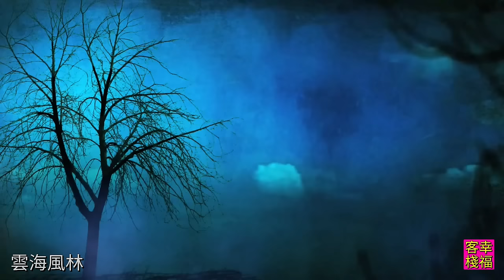YPT13《雲海風林》 心靈音樂｜休閒音樂｜佛教音樂｜禪修音樂｜太極拳背景音樂›無痕加長珍藏版 B版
讓我們一起來分享更優質的音樂饗宴。

音樂剪輯: 陽光彼得
視頻制作: 陽光彼得

聲明: 本視頻純屬娛樂  非商業性質行為 。
          所有音樂及素材均擷取自網路  版權皆隸屬原創者或所屬娛樂公司及單位所有 。
          作品僅供愛好者分享交流之用  未經許可請勿作為任何商業性質用途 。
@@@ 如有侵權煩請惠予告知  以便盡快移除。 Thank you !